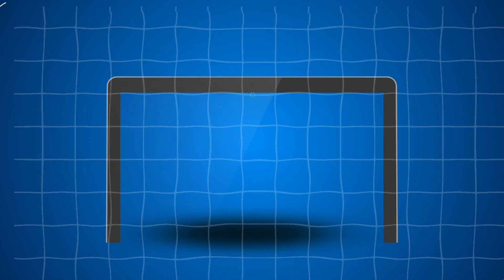AI யின் ருத்ரதாண்டவம் ஆரம்பம்| IBM 8000 ஊழியர்களை நீக்கியது| IT company Layoff?HRவேளைக்குஆப்பா?end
@AptLifestyle coding ai ibm ibmlayoff# AI Replaces[[Job/Skill] sora gpt 45 ai AI Music Generator # I Built an App with AI airevolution2024 deepseek # Gemini

For Advertising in our Channel